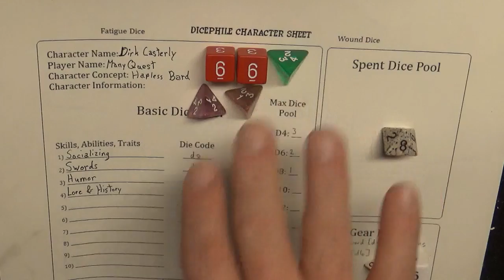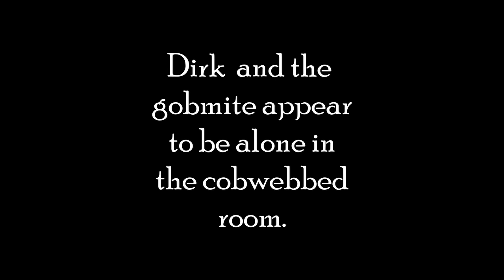ManyQuest Episode 1 Part 3 - Through the Door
The Escapist Club takes a turn to direct Dirk to go into the dungeon that hopefully doesn't get him killed!  Does he succeed?